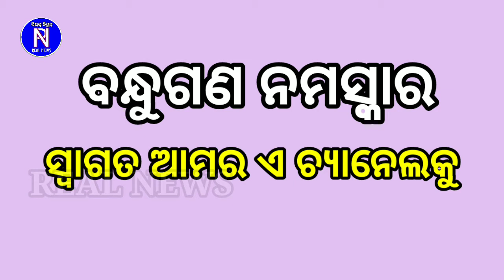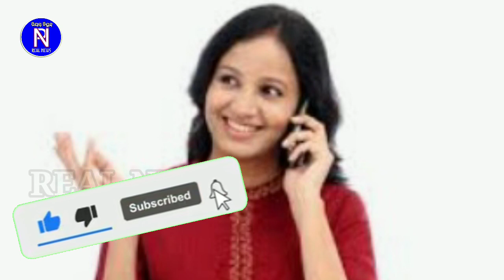Real News Odia ll Mobile-ra udbhabak kahile ehi Chhatithara katha ll Martin Cooper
ପ୍ରିୟ ଦର୍ଶକ ଭାଇଭଉଣୀମାନେ ଖୋଦ୍ ନିଜେ ମୋବାଇଲର ଉଦ୍ଭାବକ ମୋବାଇଲ ବିଷୟରେ ଏଭଳି ଛାତିଥରା କଥା କହିଛନ୍ତି ଯେ ଯାହାକୁ ଶୁଣିଲେ ଆପଣ ଆଶ୍ଚର୍ଯ୍ୟ ହୋଇଯିବେ l ତାହା ଉପରେ ପ୍ରସ୍ତୁତ ଏହି ଭିଡିଓକୁ ଦେଖି ଲାଇକ କରିବା ସହିତ ଅନ୍ୟମାନଙ୍କ ସହିତ ସେୟାର ବି କରନ୍ତୁ l ଯଦି ଏପର୍ଯ୍ୟନ୍ତ ଏ ଚ୍ୟାନେଲକୁ ସବ୍ସକ୍ରାଇବ କରିନାହାନ୍ତି ତେବେ ପ୍ରତ୍ୟେକ ସମୟରେ ଏଇଭଳି ନୂଆ ନୂଆ ତଥ୍ୟ ସମ୍ପର୍କରେ ସୂଚନା ପାଇବାକୁ ଏବେ ହିଁ ଏ ଚ୍ୟାନେଲକୁ ସବ୍ସକ୍ରାଇବ୍ କରିଦିଅନ୍ତୁ l ଧନ୍ୟବାଦ